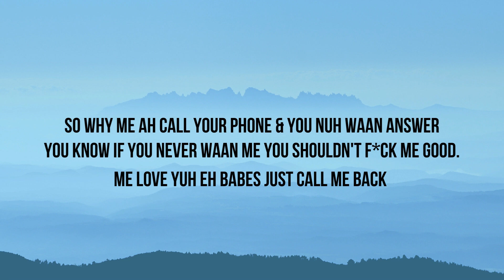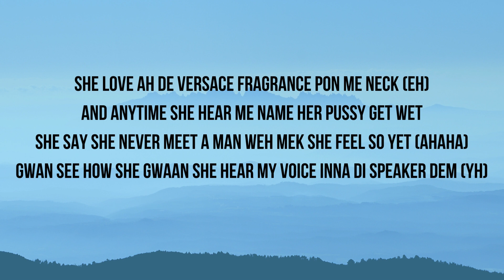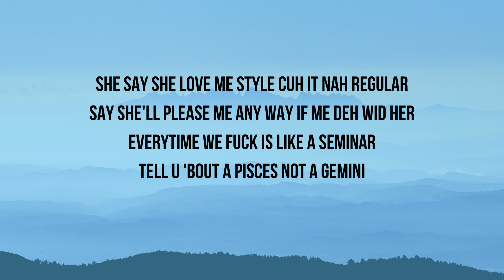SHANE E - SU TESORO LYRICS